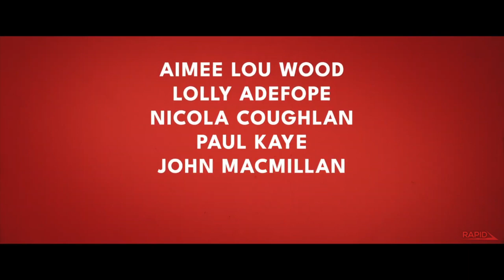Seize Them! (2024) | trailer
Dark Ages Britain where Queen Dagan is toppled by a revolution led by Humble Joan. The Queen becomes a fugitive in her own land, and must face hardship and danger as she embarks on a voyage to win back her throne.

Director: Curtis Vowell
Stars: Nicola Coughlan, Aimee Lou Wood, Lolly Adefope, Paul Kaye, Nick Frost, James Acaster, Jessica Hynes, Murray McArthur

Genre: Comedy